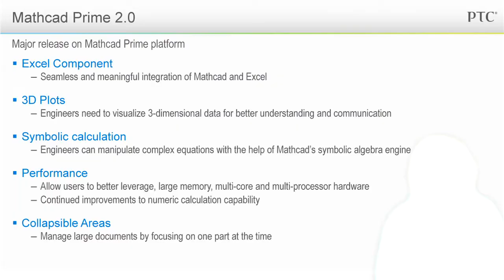what is new in mathcad prime 2 0 5mb